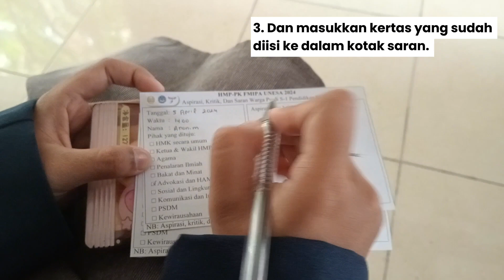[HMP-PK FMIPA UNESA] TUTORIAL PENGISIAN KOTAK SARAN 2024 SECARA OFFLINE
🔊[HMP-PK FMIPA Unesa Periode 2024 Proudly Present]🔊

👋Hallo Warga Prodi S-1 Pendidikan Kimia..

Kami dari Pengurus HMP-PK FMIPA Unesa Periode 2024 ingin memberikan berita baru nihh. 🤫

Kalian penasaran?😯
Apa ya kira-kira?🤔

Jadi, Kotak Saran HMP-PK FMIPA Unesa Periode 2024 telah DIBUKA🥳🙌🏻

Mari sampaikan aspirasi, kritik, dan saranmu untuk HMP-PK FMIPA Unesa Periode 2024✨

👥Warga Prodi S-1 Pendidikan Kimia dapat menyalurkan aspirasi, kritik, dan saran untuk HMP-PK FMIPA Unesa Periode 2024 secara _offline_ maupun _online_.

📌Untuk pengisian Kotak Saran secara _offline_ dapat mengunjungi Gedung Kimia C5.LT.1

Mari sampaikan aspirasi, kritik, dan saran kalian supaya HMP-PK FMIPA Unesa Periode 2024 lebih baik lagi 🥰

Terima kasih🙏🏻

Salam hangat,
HMP-PK FMIPA Unesa Periode 2024🤍🤗

Line: @rrd2889n

Youtube: HMP Kimia dan PK FMIPA UNESA